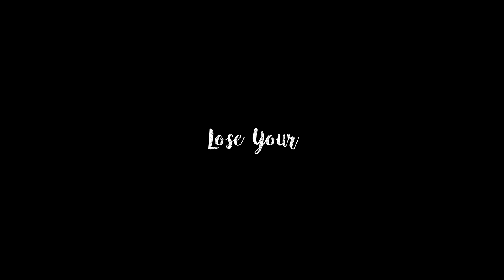Emily Prentiss & Aaron Hotchner || i found love ~au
"I found love where it / wasn't supposed to be / right infront of me"
Hello everyone! I'm not supposed to post this now, but is here and I hope you enjoy!

♦Fandom: Criminal Minds
♦Shipper: Hotchniss
♦Characters: Aaron Hotchner and Emily Prentiss
♦Made for: Me
♦Coloring: No one (just 1:22 - it's mine)
♦Song: In title and in the end

ALL Clips/Music used in this video belong to original owners. MADE JUST FOR FUN
All copyrights belong to CBS Television~